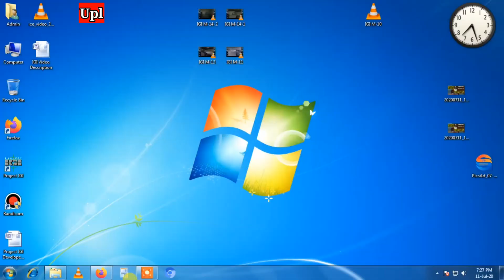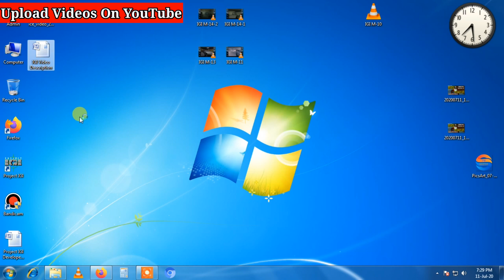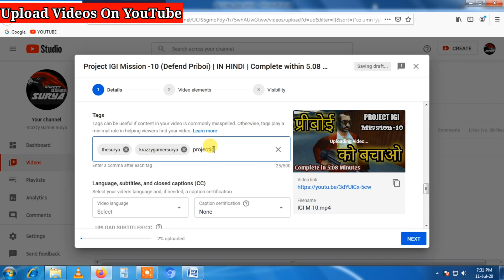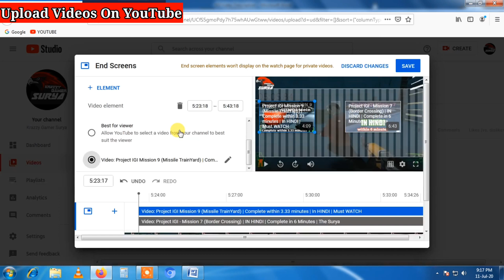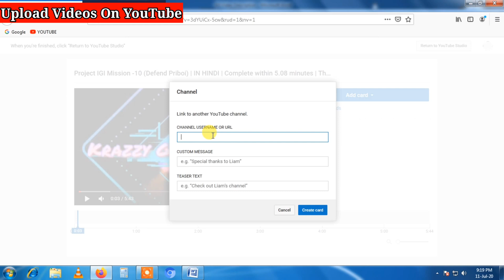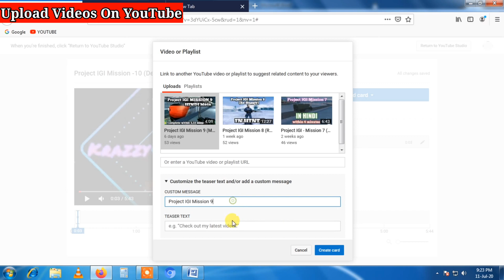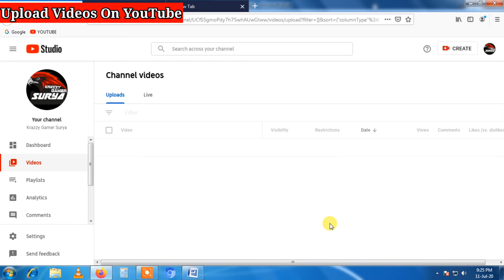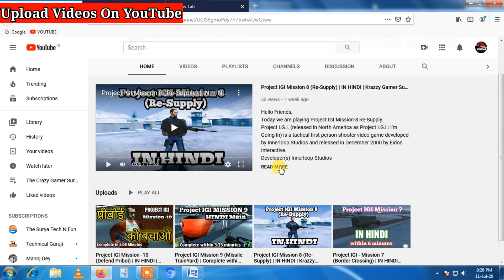🔥YouTube Video Upload Karne Ka Sahi Tarika 🔥 Upload Video On YouTube ? Video Kaise Dalein Youtube Pe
Hello Friends, Main Hoon Suryaprakash Das

About the Video:

Aaj Ke Video Me Main Bataunga ke YouTube Me Video Upload Karne Ka Sahi Tareeka. Kaise Upload Karta Hoon Main Apne Videos. Comments me Jarur Bataiye ke Ye Tutorial Video Apko Kaisa Laga.

1. Jarico - Island [NCS BEST OF]

Things Which I Tried to Covered In This Video Are:

How to Upload Video on Youtube in 2020
Upload Video in youtube
Video upload kaise karein youtube me
Youtube Video Upload Tips
Video kaise upload karein
Youtube tips & tricks
Bell icon ko Zaroor Press Kar LeinThank you for watching the video. Keep Supporting...